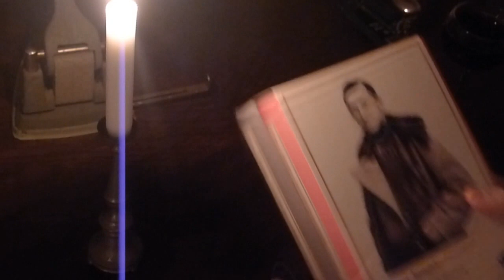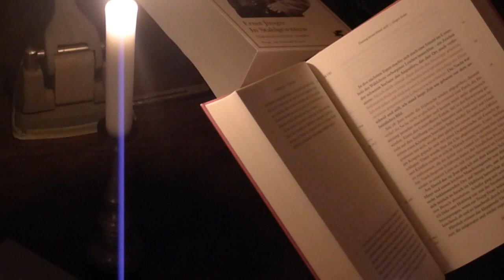Unboxing - Ernst Jünger IN STAHLGEWITTERN - Neue Ausgabe - New Edition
The 2013 complete new edition of IN STAHLGEWITTERN. A brilliant book, a great book. Horrifying in its realistic greatness. Power, nationalistic passion, verve—the German book on the First World War. A member of his generation rises to speak about the deeply emotional event of war and performs miracles in presenting his innermost Feelings.
"Wir haben viel, vielleicht alles, auch die Ehre verloren. Eins
bleibt uns: die ehrenvolle Erinnerung an euch, an die herrlichste Armee,
die je die Waffen trug und an den gewaltigsten Kampf, der je gefochten
wurde. Sie hochzuhalten inmitten dieser Zeit weichlichen Gewinsels, der
moralischen Verkümmerung und des Renegatentums ist stolzeste Pflicht eines
jeden, der nicht nur mit Gewehr und Handgranate, sondern auch mit
lebendigem Herzen für Deutschlands Größe kämpfte."
aus der Erstausgabe